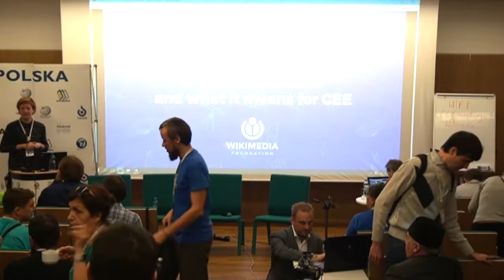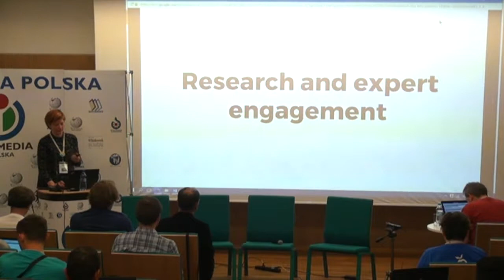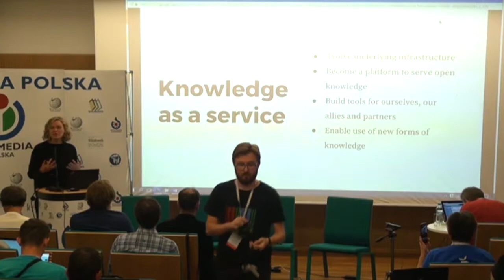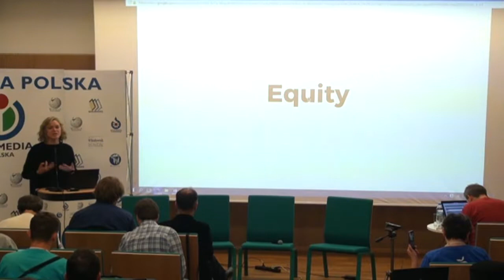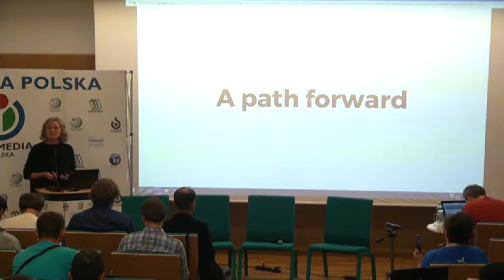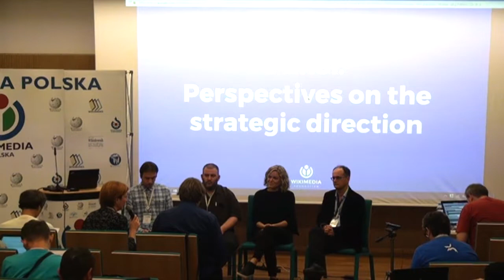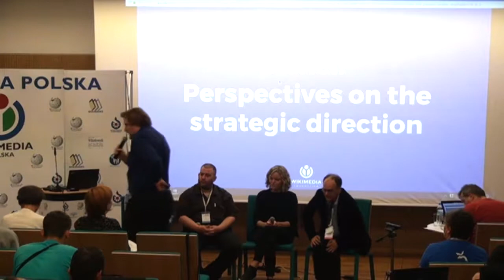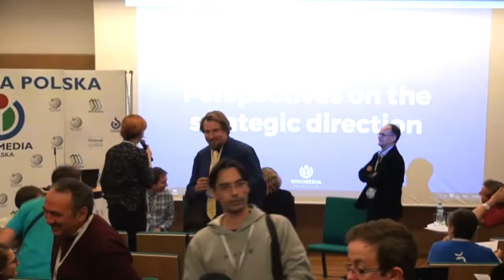The Wikimedia Movement's strategic direction and what it means for CEE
Session: Wikimedia Strategy Discussion – 1
The Wikimedia Movement's strategic direction and what it means for CEE – Nicole Ebber, Kaarel Vaidla